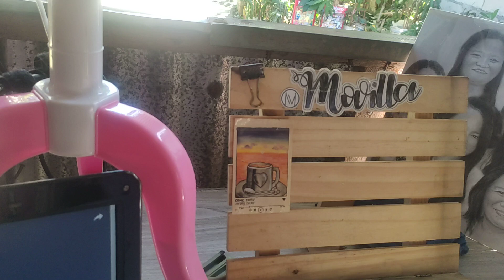COMMISSION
Busing busy na naman si bunso sa Drawings,more commission bunso,love you